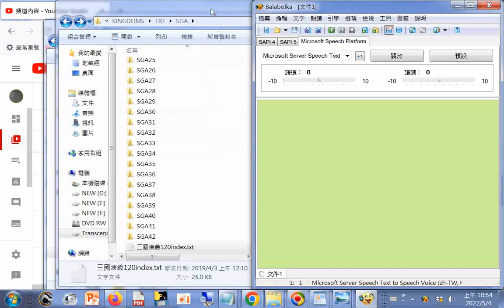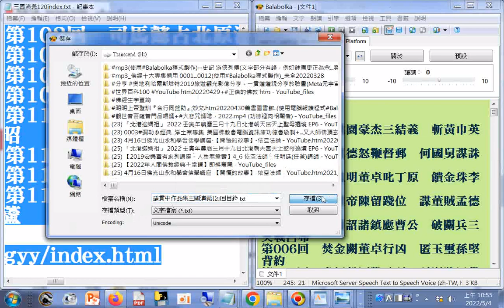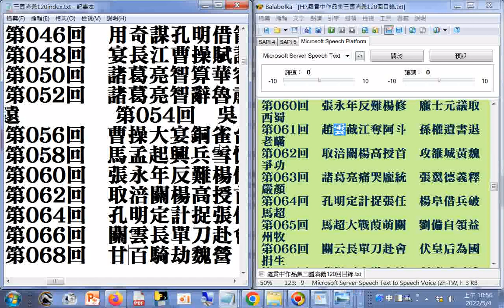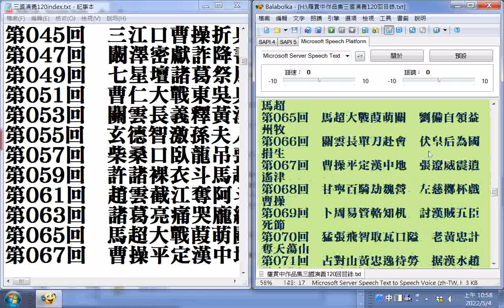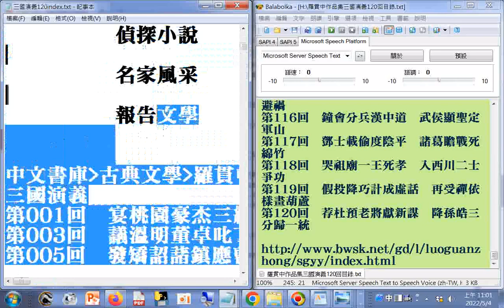三國演義120回目錄(發現簡體字轉成繁體字不完整而出現的錯別字並且改正之)+網址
閩南語讀經影片合輯